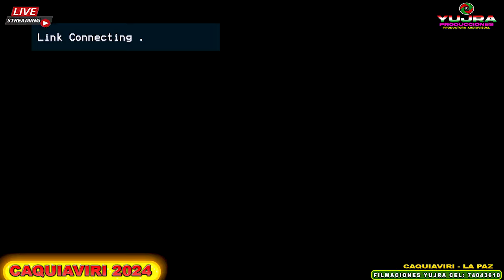GRAN ENTRADA SE CH'UTAS SEL SECTOR BLANCO 2024